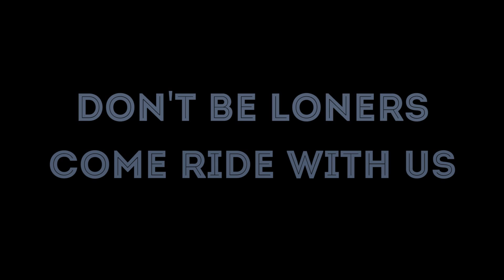The South Coast Shuffle - Teaser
Velo Sur Mer's first Alley Cat Race
25/04/14, 17:30